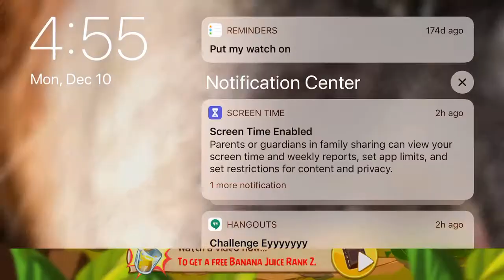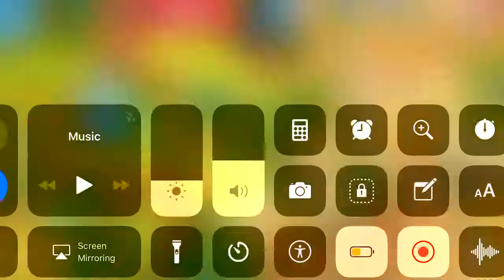Strange Weird Pigs! | Angry birds Epic